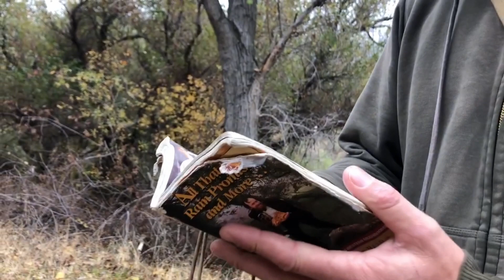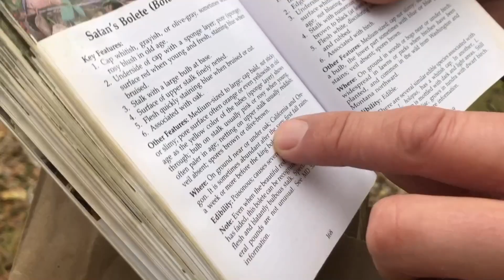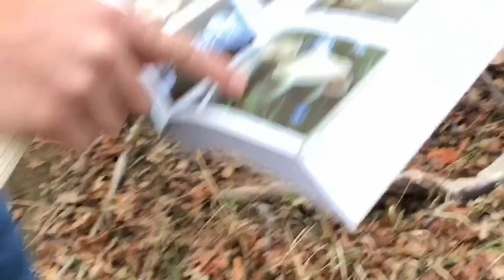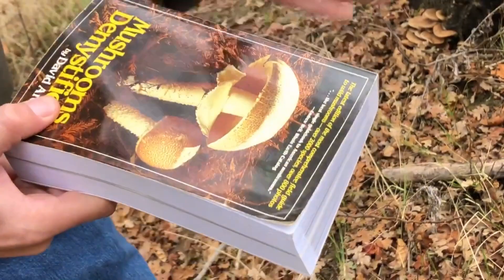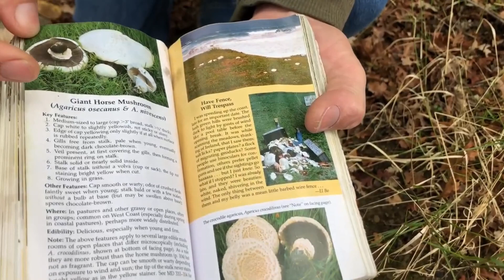Edible Mushroom I.D. Series (Vid#1): Oyster! Catch and cook!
Join us as we gather wild oyster mushrooms, review the two best mushroom identification books on the market, and cook up our famous M n O's!

* NOTE: I referenced "Angel Wings" as the coastal variant of oyster mushrooms. This is incorrect. The white delicate coastal oyster mushrooms are in fact oyster mushrooms, angel wings are smaller and nearly identical in shape though they are far more common on conifer trees (which oyster mushrooms do not prefer).

-Diving/spearfishing gear-
Custom Wetsuit by Elios sub (not on Amazon)
Longblade Fins
5mm Booty socks
3mm Gloves

filleting knife